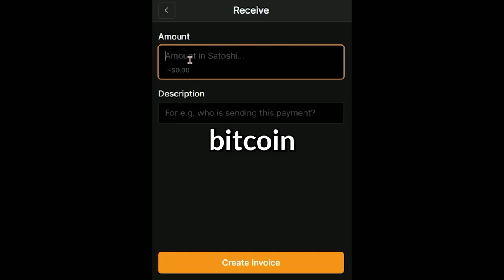Are Bitcoin Mining Stocks A Good Investment?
Joe Burnett is joined by Mike Alfred to discuss value investing, Bitcoin, public Bitcoin miners, AI, Blackrock ETF, GBTC, and more!

Upgrade your security by hammering your Bitcoin seed phrase into titanium plates using Stampseed.

00:00 Intro
00:59 Blockware Marketplace
01:30 Mike’s Investment Strategy
05:47 Explaining Bitcoin to Warren Buffet
09:01 Blackrock Bitcoin ETF vs GBTC
14:41 Prime Trust Losing Bitcoin
18:21 Institutional Multi-Sig
21:58 Biggest Opportunities in Bitcoin Mining Today
36:14 Mining Companies Acquiring Energy Companies?
41:04 Diminishing Returns in Future Bull Markets
47:08 Will There Be A Bull Market Before The Halving?